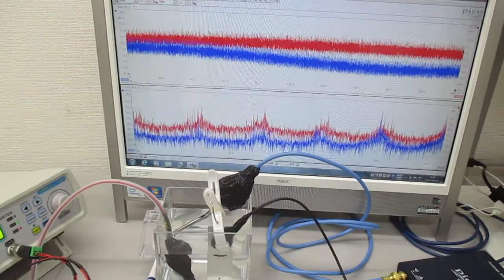オリジナル超音波実験（メガヘルツのダイナミック制御） ultrasonic-labo